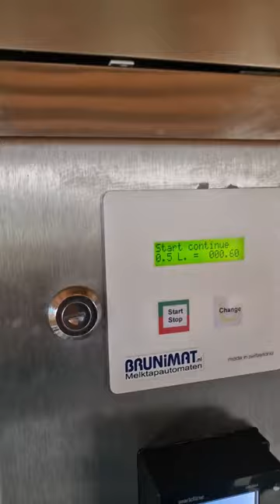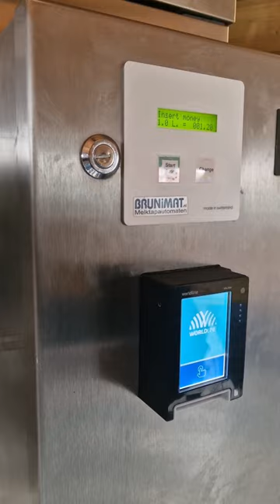Fresh Milk from Automatic Vending Machine in Netherlands 🐮🥛- Melktap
Melktap - where you get fresh cow milk in the Netherlands.